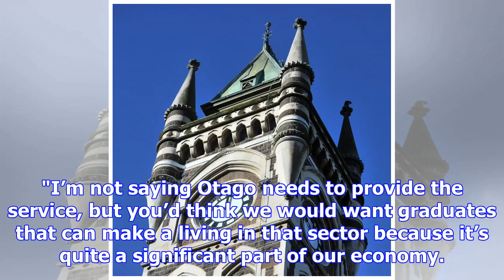Plea to keep otago textiles centre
A prominent textile scientist is questioning a University of Otago proposal to close its textiles ce...